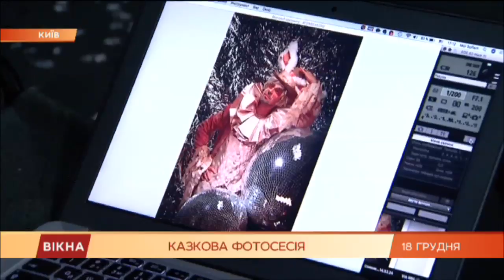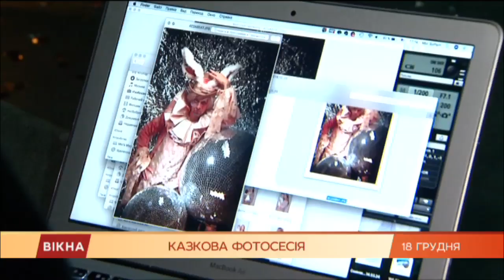Новорічні образи ПОЛЯКОВОЇ, ШОПТЕНКО, ДАНТЕСА! Казкова фотосесія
Якщо святковий настрій у вас ще не з'явився, то наступна історія може з цим допомогти.

Оля Полякова, Олена Шоптенко та інші вітчизняні зірки переодяглися у новорічні костюми та влаштували фотосесію.

Так вони готуються до першого в країні новорічного параду, що відбудеться у Києві 21 грудня.

Це буде фантастичне дійство з концертом, танцями та конкурсами.

Долучитись до нього може кожен. Потрібно тільки придумати собі казковий костюм.

Що на парад одягають зірки - Артем Сорокін розповість.